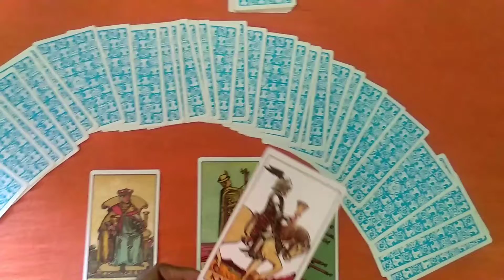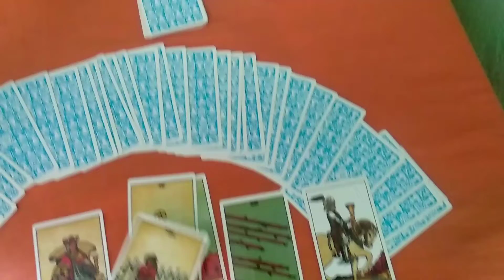Current feelings of your person#short